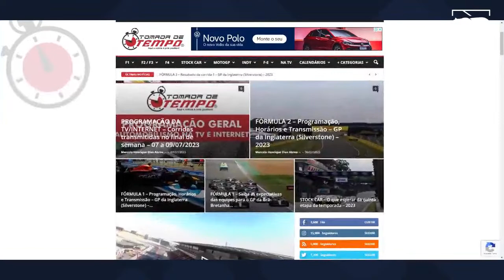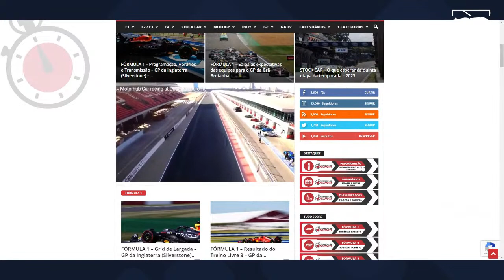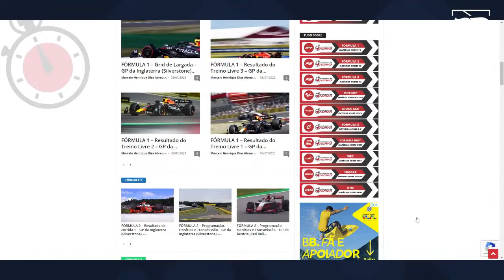[🔴LIVE] MARCELO do TOMADA DE TEMPO - SNL 002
SABADOU e tem [🔴LIVE] do Fórmula Brumnh com MARCELO HENRIQUE do site TOMADA DE TEMPO às 19h30. Participe pelo chat deste bate papo sobre o trabalho de produção de conteúdos do canal e o mundo da velocidade!

👉 SUPER SETE é o podcast do Fórmula Brumnh:

➡️Na versão em áudio, diariamente nas plataformas do Spotify, Deezer e Google Podcast você ouve um comentário sobre os principais assuntos do automobilismo em episódios curtos de 7 minutos.

➡️ Na versão em video, de segunda à sexta pelo YouTube, uma LIVE de 60 minutos às 12h, uma análise técnica sobre o assunto do momento, em 7 tópicos.

📌 Canais do nosso editorial no YouTube

Fórmula Brumnh é um editorial multimídia sobre automobilismo. Em nossas redes sociais, o fã do esporte à motor curte um conteúdo com análises técnicas, notícias sobre as competições, entrevistas, reportagens especiais e artigos sobre as principais categorias das pistas. Também postamos VLOGs sobre a nossa vivência nas competições amadoras.